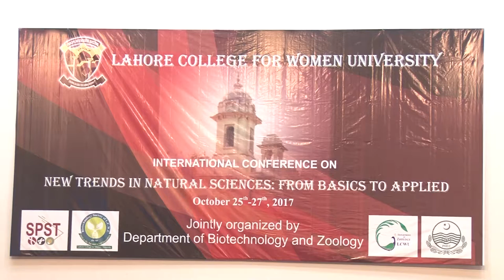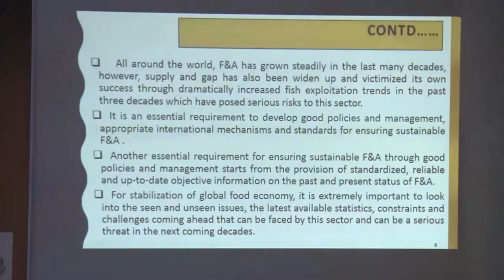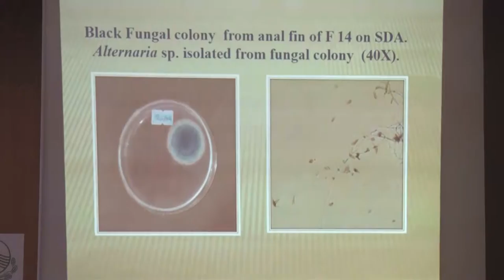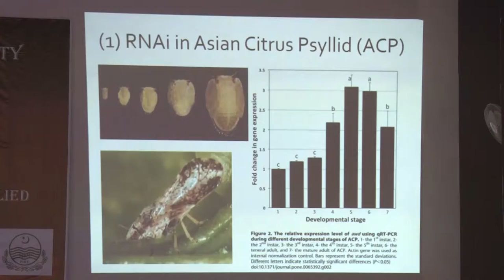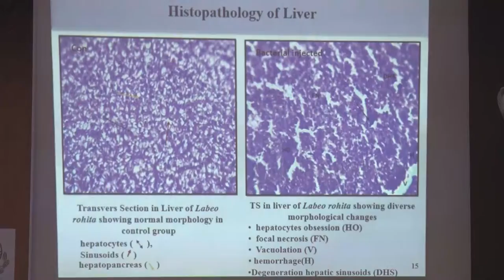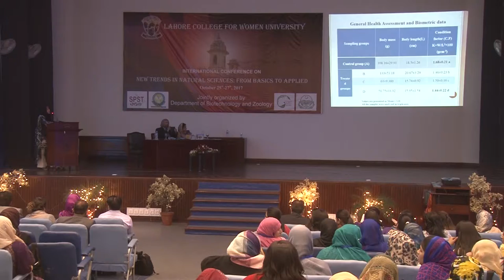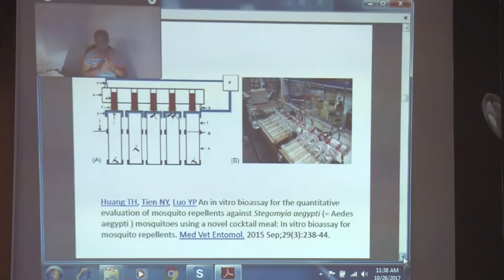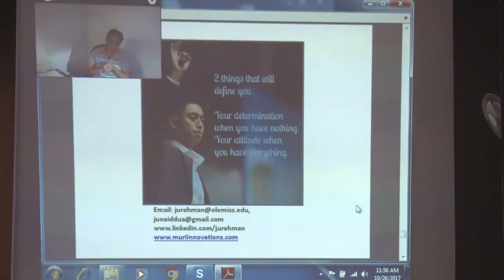International Conference LCWU-NTNS, 2017 Day 02 (Part-I)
The main focus of the conference was to provide a platform for in-depth discussions on scientific, technological and commercially applicable developments leading to new trends and innovative applications. The conference aimed to highlight the value of “Applied research” being carried out for the advancement of knowledge working for long-term economic and social impact on human beings.
The mission of the conference was to bridge the gap between University and Industry, practitioners and stakeholders. All the benefits that could be obtained from animals (food, pets, fertilizer, pigments, leather, leisure activities and pest control) were reviewed in this conference. The value of “Applied research” being carried out for the advancement of knowledge was highlighted with reference to working for long-term economic or social benefits and to transfer the results to sectors responsible for its application.
Eminent and renowned scientists from international and national institutes shared their perspectives and discussed the recent trends in the field of Natural Sciences to equip the young researchers with a broad base of knowledge (epistemological–general) likely to form the background to the solution of recognized or expected current or future problems or possibilities.